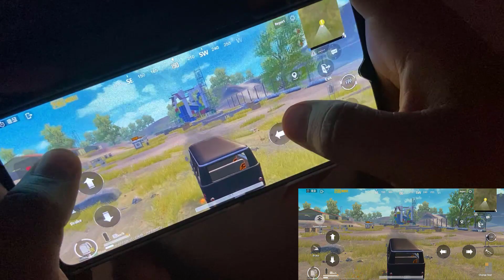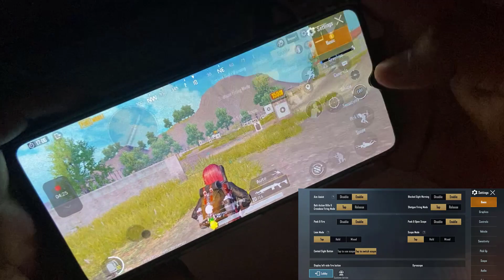Best 0 Recoil Sensitivity Gyroscope || Conqueror Lobby || Pubg Mobile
Best 0 Recoil Sensitivity Gyroscope Conqueror Pubg Mobile

Device-Real Me X2 Pro
3 Finger Game Play  Pubg Mobile

                                                  KEEP SUPPORTING

More Tag,s

pubg mobile best sensitivity settings for android,
pubg mobile best sensitivity settings no recoil,
pubg mobile best sensitivity settings 3 finger,
pubg mobile best sensitivity settings for android without gyroscope,